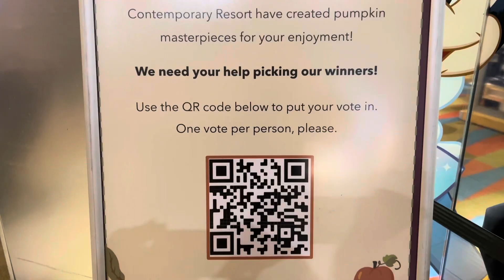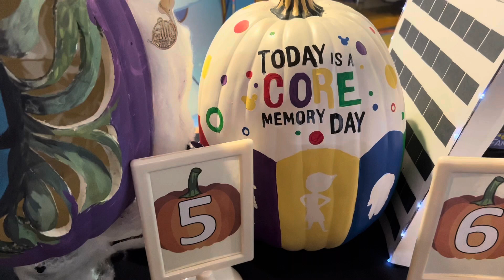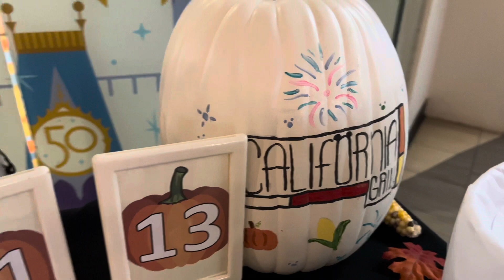Which one is your FAVORITE?!?! Disney Contemporary Resort Cast Member Pumpkin Decorating Contest!!!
We can't choose!!! They're all SOOOO good!

Want to show your colors with some great Gateway 2 the Magic merchandise??? Then you're in luck!